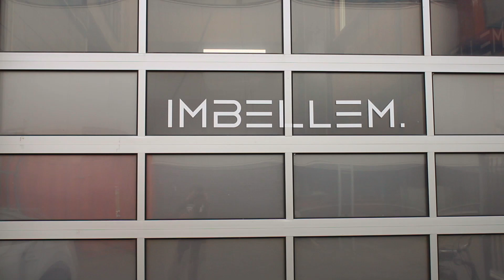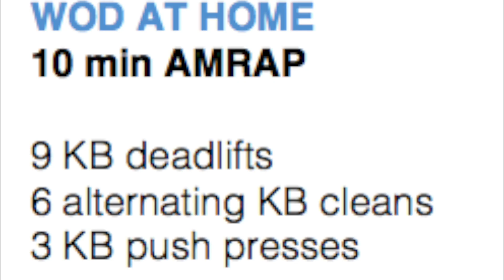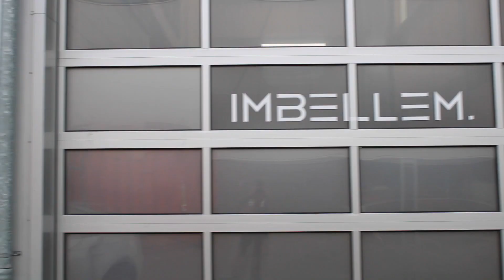HOMEWODIMBELLEM11052020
Warm-up:
3 rounds for quality
10 KB deadlifts
10 KB squats ( goblet squats)
10 KB strict presses

WOD AT HOME
10 MIN AMRAP
9 KB deadlifts
6 alternating KB cleans
3 KB pushpresses

Cooldown
20 cat camels